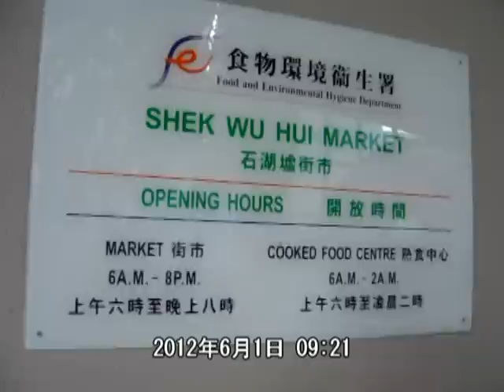[醜聞]食環署的中文水平 - 斷鳩估 (笑死街坊)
2012年6月1日 09:21,上水石湖墟街市電梯大堂, 展示兩張通告,上面把罔顧寫成莽顧,屆時寫成界時,  很多學生到來午飯, 隨時教壞細路, 香港政府提倡正字正音, 香港國際大都會,絕不容許錯別字的存在,任由錯字招牌掛通街,有損市容,已向1823 投訴 ,但不獲受理,我爸是發叔,我爸是李剛..